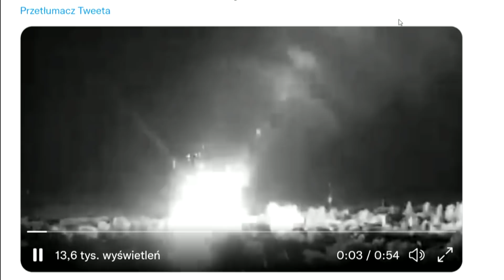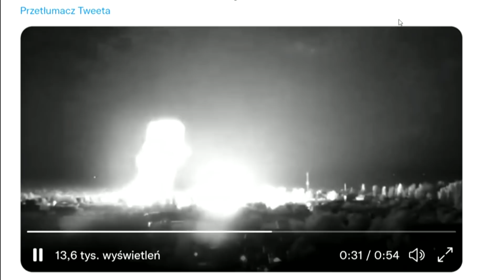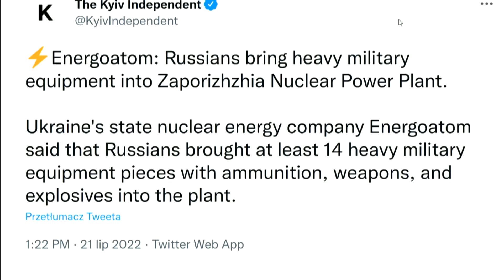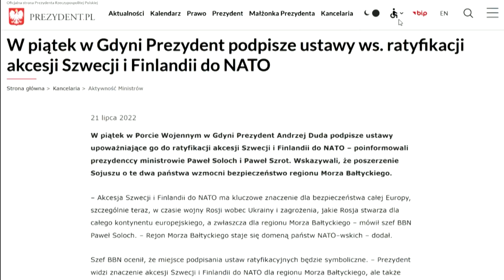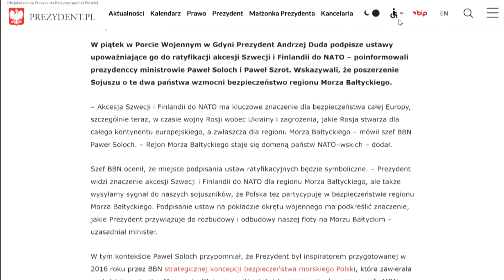"Rosja i Ukraina eksportują 12% kalorii na świecie. Zatrzymanie eksportu spowoduje głód ludzi"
To już 149. dzień rosyjskiej inwazji na Ukrainę. "Tempo operacyjne Rosji nie odbiega znacząco od tempa rosyjskich działań ofensywnych podczas oficjalnej pauzy operacyjnej; jest mało prawdopodobne, aby siły rosyjskie były w stanie zająć znaczące połacie terenu w najbliższych tygodniach" - ocenia Instytut Badań nad Wojną. Wywiad ukraiński ocenia, że Rosja zużyła prawdopodobnie 55-60 proc. swoich rezerw broni precyzyjnej.

Rosyjskie wojska zniszczyły magazyn z tysiącami ton pomocy humanitarnej przeznaczonej dla dzieci i osób starszych w obwodzie mikołajowskim na południu Ukrainy.

W mediach społecznościowych pojawiają się nagrania, na których widać pożary pól uprawnych. Nieoficjalnie mówi się, że Rosjanie specjalnie atakują pola wywołując pożary, alby szantażować Zachód wizją głodu na świecie.

— Rosja i Ukraina łącznie eksportują 12 proc. kalorii na całym świecie. Zatrzymanie eksportu to będzie olbrzymi problem, który spowoduje głód setek milionów ludzi — mówił w programie dziennikarz Onetu Marcin Wyrwał. — Do tej pory wszystko to szło przez porty Morza Czarnego. Jeśli nie może iść przez porty, jedyne wyjście to wywiezienie tego na kołach przez Polskę — podkreślił. Ale i tu są schody.

— My cały czas mówimy o pszenicy, ale to nie tylko pszenica. I Rosja, i Ukraina (a w niektórych sferach głównie Ukraina) eksportują również jęczmień i kukurydzę. 20-30 procent. Mają 70 procent udziału w rynkach światowych w sprzedaży oleju słonecznikowego. Z tych 70 procent Ukraina jest hegemonem, bo sprzedaje połowę całej produkcji — zwrócił uwagę Wyrwał.

Jak można rozwiązać ten problem? — Trzeba by to wywieźć przez Polskę do naszych portów i wtedy statkami wyeksportować. Ale (...) to 153 milionów ton, olbrzymia ilość. Więc gdyby w ogóle nastąpił taki cud, że udałoby się to wszystko przewieźć do naszych portów, to 153 miliony ton to jest przerób portów ukraińskich. Nasze porty mają przerób 113 milionów ton, znacznie mniejszy, a musimy jeszcze wyeksportować swoje towary. Musielibyśmy więc zwiększyć tę przepustowość w jakiś olbrzymi sposób. To niemożliwe — stwierdził Wyrwał.